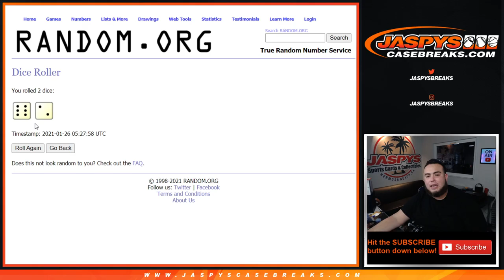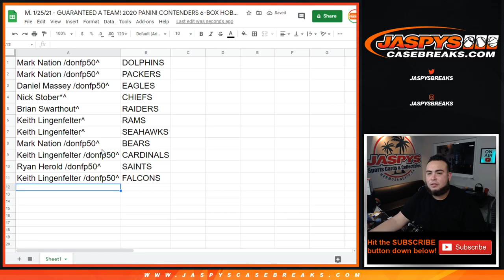M. 1/25/21 - GUARANTEED A TEAM! 2020 PANINI CONTENDERS 6-BOX HOBBY PYT #12